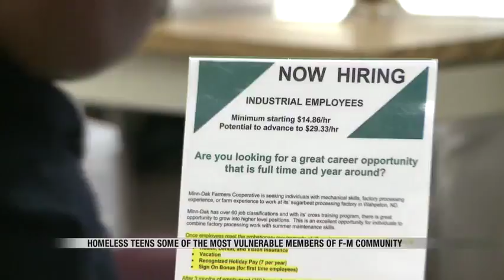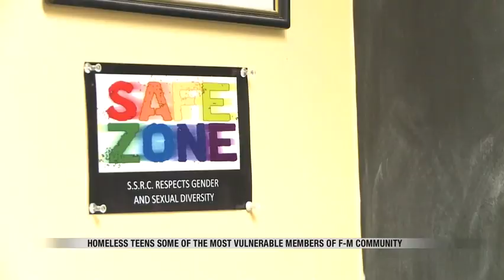NEWS Homeless Teens